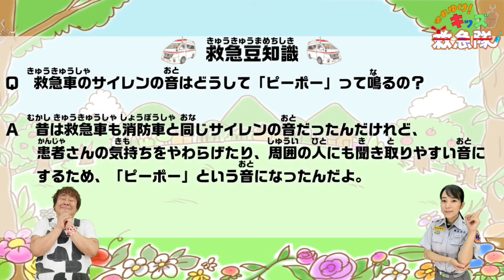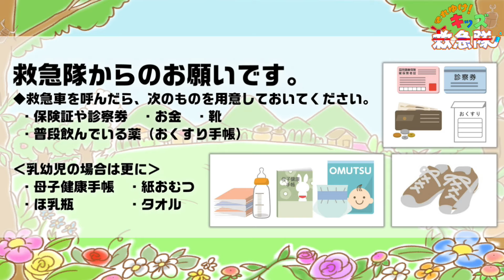簡単ダンス・歌って覚えよう「それゆけ！キッズ救急隊」（横浜市消防局）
歌って踊ってからだで楽しく覚えられる幼児向け火災予防ソング「それゆけ！キッズ消防隊」プロモーション動画の第２弾！
今回は、歌とダンスを通して元気に楽しく、救急隊の活動について学ぼう！
また、動画を一緒に視聴する保護者の方々も、同様に理解を深めていただければ幸いです。
「ダンスを覚えよう」「ダンスをみんなで踊ろう」の２編から構成されています。
「それ救（Ｑ）」をみんなで歌って踊ろう！！

幼児向け火災予防ソング「それゆけ！キッズ消防隊」プロモーション動画の第１弾はコチラ

横浜市民防災センターの情報はコチラ